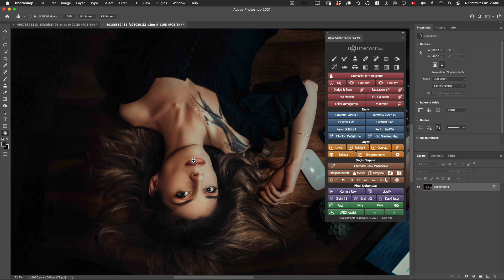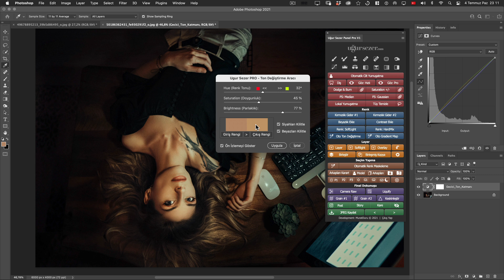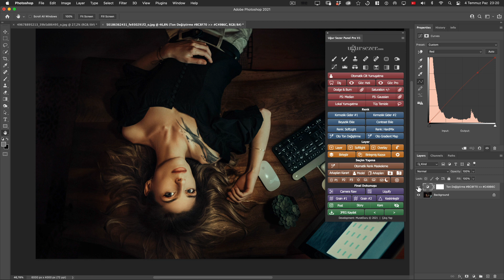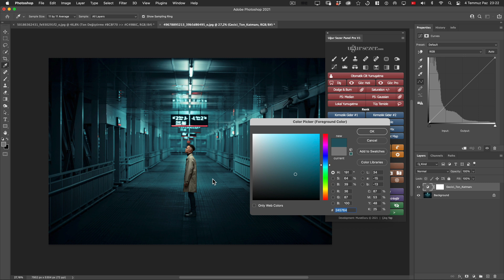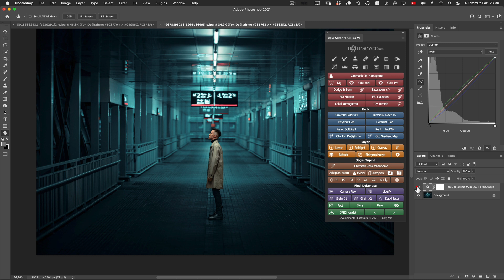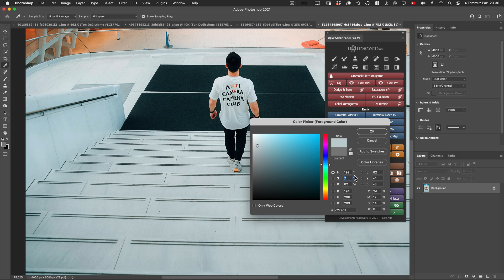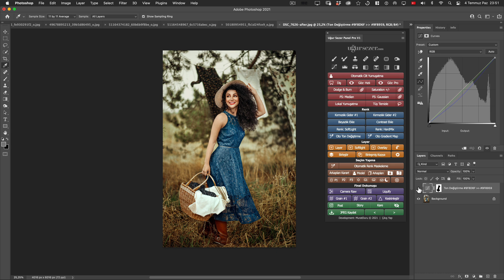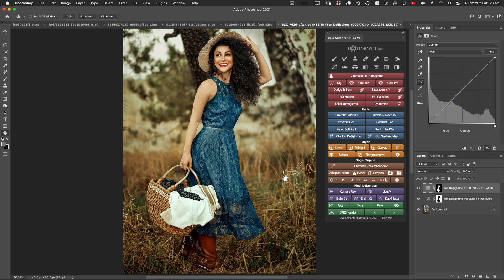Otomatik Ton Değiştirme Butonu | © Uğur Sezer Photoshop Panel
► Otomatik Ton Değiştirme Butonu | © Uğur Sezer Retouch Panel